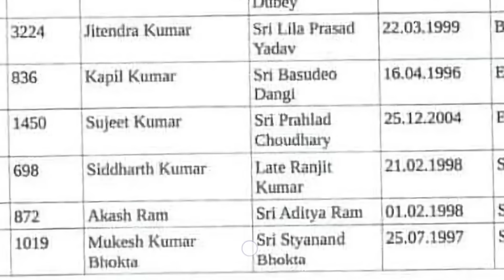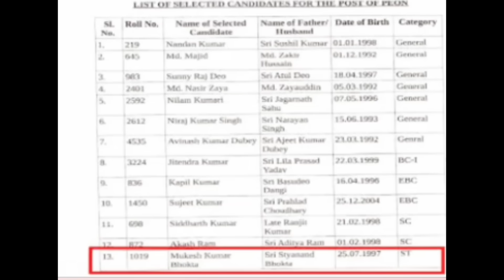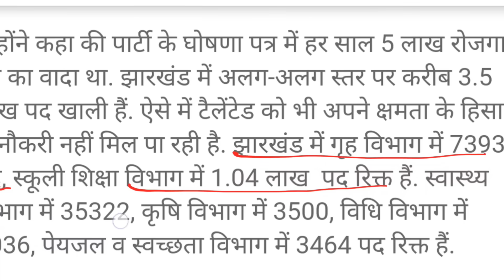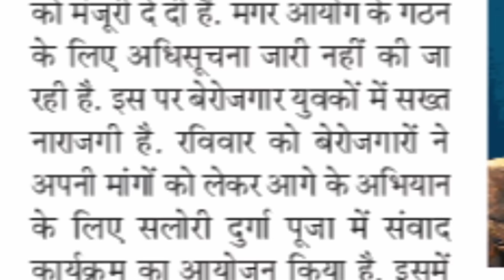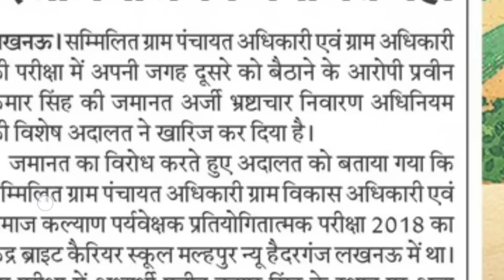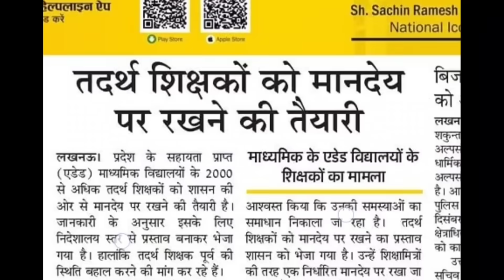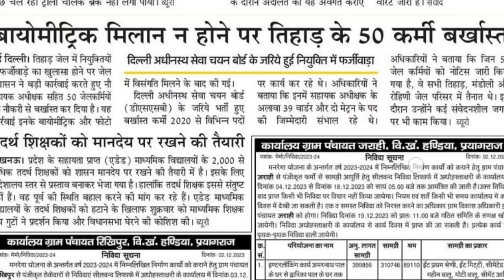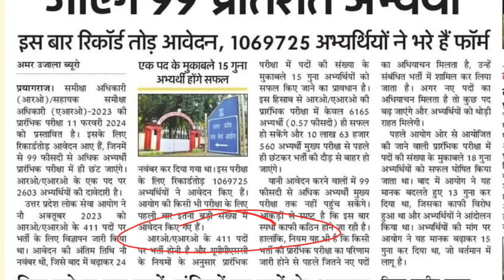UPPSC BIG NEWS II झारखंड कैबिनेट मंत्री का बेटा वायरल II TGT PGT नया आयोग LT GRADE VACANCY UPSSSC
PW ke saath apni journey ko kickstart karein! Aur maximum discount paane ke liye mere Codes
“PSP500&PSP200 ” ko use zaroor karein
🔥 सक्षम (Saksham) बचै - 70वींBPSC फाउंडशे न @ ₹4499/-
🔥 प्रथम 2.0 UPPSC फाउंडशे न हि दं ी बचै @ ₹4499/-

up
up shikshak
up
super
super tet
uptet exam
PET की प्रश्न पुस्तिका फाड़ रहें हैं छात्र II भर्ती की मांग कर रहें हैं कैसा रहा आज का पेपर

8424 बैंक भर्ती II  कालेजों मे बंपर भर्ती II नगर निगम भर्ती UGC D EL ED SSC UPPSC असिस्टेंट प्रोफेसर